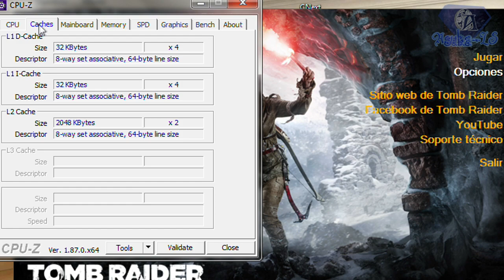Extraña PC con DDR2, DDR3 y DDR5 corriendo juegos a una excelente calidad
LINK PRINCIPAL
Atajos:
00:01 Muestra real del hardware
01:41 Resumen
02:00 Muestra ilustrativa del hardware
02:31 GTA V
06:21 Rise of the Tomb Raider
10:13 Black Desert
14:17 Resident Evil 2 RMK